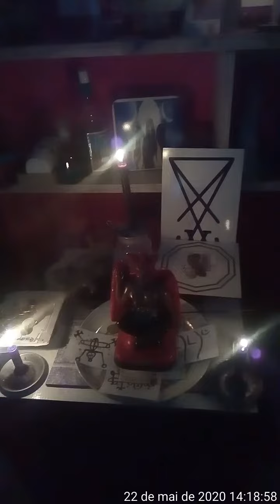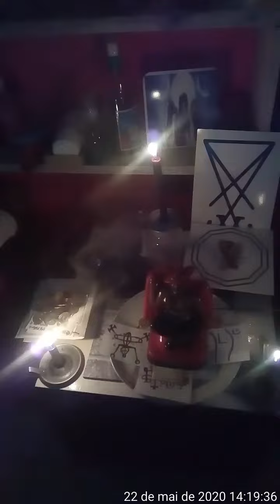altar de lord BEELZEBUTH,proteçao, prosperidade,poder mental(sistema demonolatria).mago frater paulo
altar de lord BEELZEBUTH,proteçao, prosperidade,poder mental, salve senhor dos ventos do elemento ar,(sistema demonolatria).